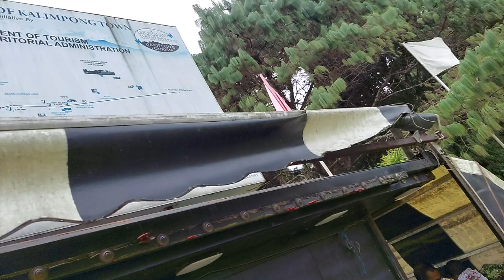Deolo park Kalimpong | Bhutia Homestay review | Couple vlog | Ramdhura to lava | Sikkim Tour part -2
Video was recorded on 18 oct  , 2021
Hey, I'm Arghajit saha From West Bengal.
I Make Travel Videos & I Love To Share My Life With You.
so,
datils will be uploaded shortly ..

SUPPORT ME I'LL GET SOME SAMLL COMMISSION (AMAZON LINKS)👇Product  links :

Helmets    SMK Helmets - Glide - Kyren - Matt Black Grey Yellow

Action Pro Phone Holder for Chin Mount( mount adapter)

Helmet Chin Mount, Motorcycle Helmet Strap

Action Pro 2 x Stainless Steel Long Thumb Knob Bolt

Action Pro Front and Side Helmet Mount Kit

VLOGGING FOR FUN NOT TO HURT ANYONE.